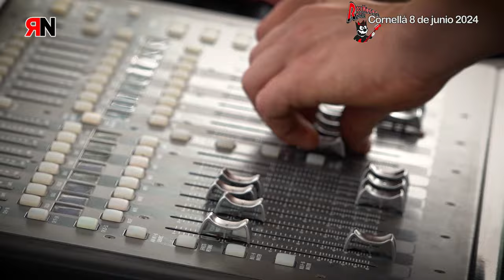RNtv Rojinegro Rock 2024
Rojinegro Rock 2024 como cada año que celebra CGT